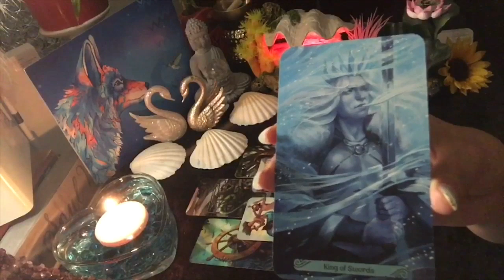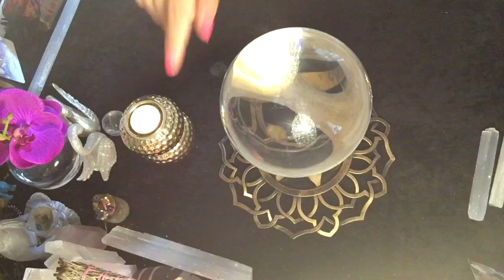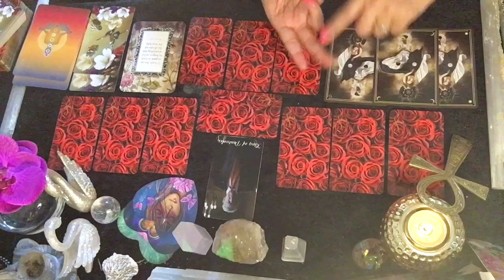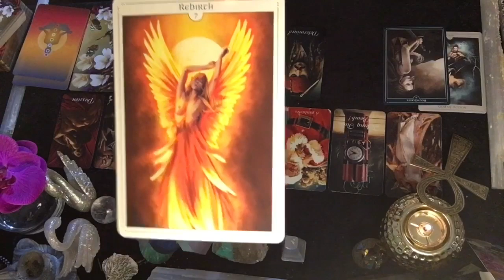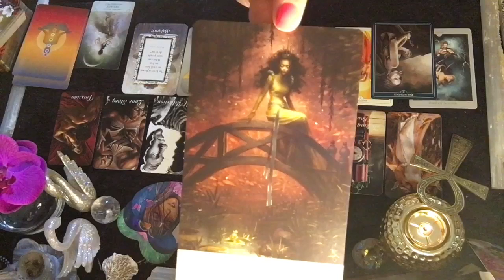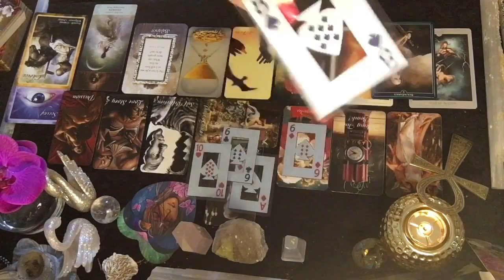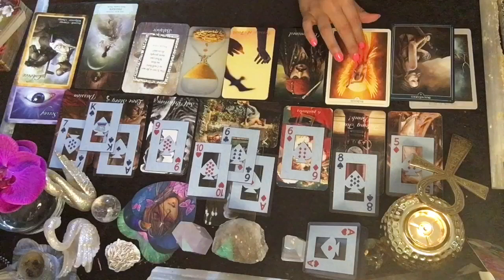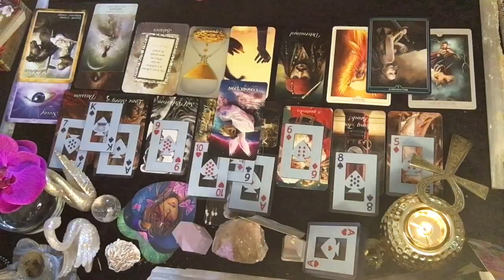Twin Flame & Soulmate Tarot Card Reading: True Love Is Near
I specialize in Twin Flame and Divine Soulmate In Depth Tarot Readings.

Spirit Lead Heart Felt Donations are also very appreciated and welcome at my website.

Attn. ALL READINGS ARE CURRENTLY 5 -8 WEEKS OUT Unless Emergency Reading.

45 Min Special up to 3 person ($133.00)
30 Min 2 Person inquiry 2 Oracles ($111.00)
15 Min 2 Person Inquiry 1 Oracle ($88.00)
5 Min MINI READ 2 Person Inquiry 1 Oracle 1 Question ($33.00)
1HR EMERGENCY READ ($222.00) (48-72HR WAIT PERIOD)

ALL RECORDED VIDEO APPT OR NOT PLEASE ALLOW 48-72HRS FOR DELIVERY FROM APPT. Thank you.